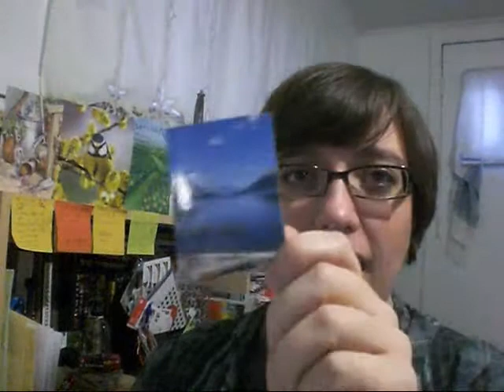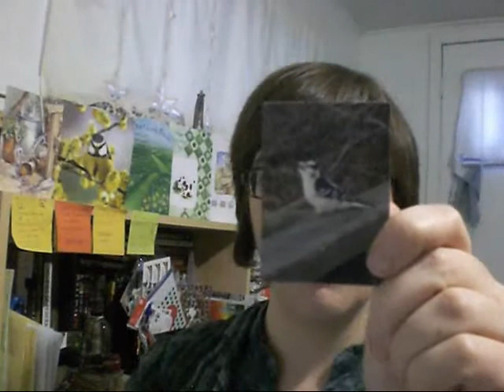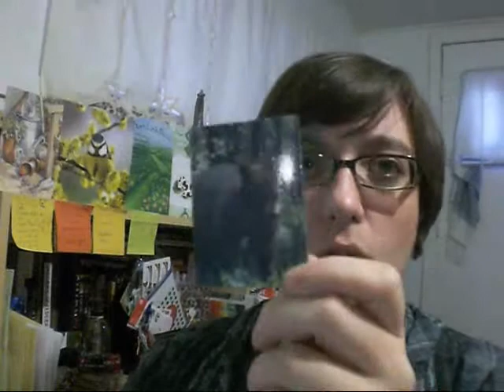Please take them off my hands! ... LOL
So, I went a little personal magnet-making crazy this January! HAHAHA ... XD